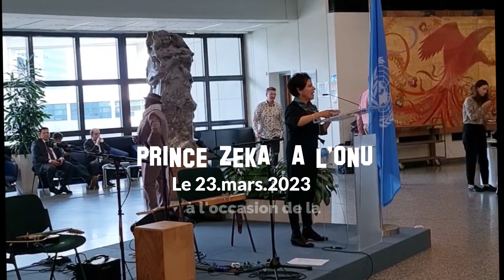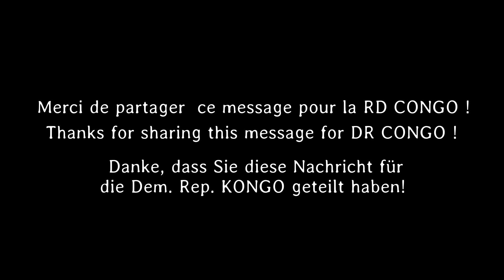Prince Zeka ''Contre ngai'' ONU 2023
Une chanson pour la paix en République Démocratique du Congo
A song for peace in the Democratic Republic of the Congo
Ein Lied für den Frieden in der Demokratischen Republik Kongo